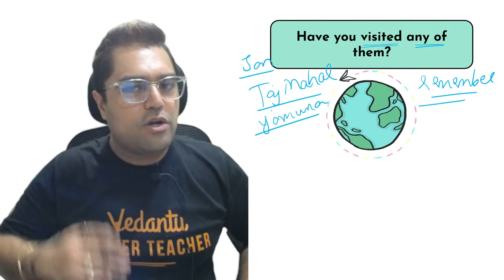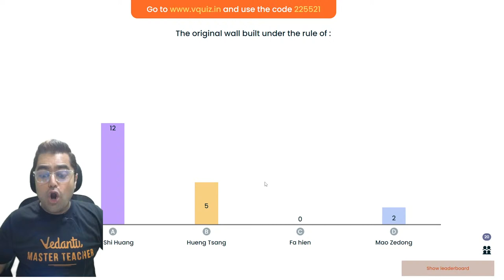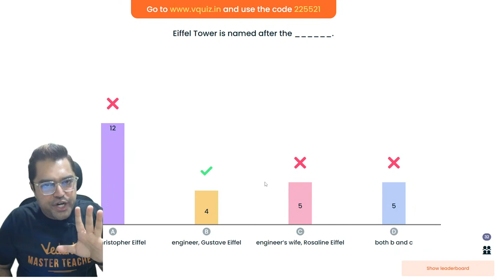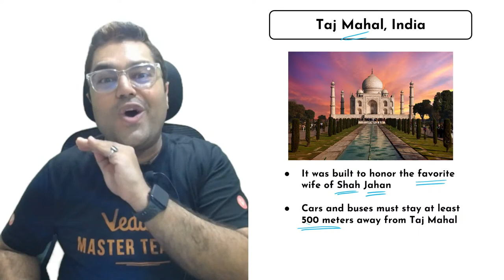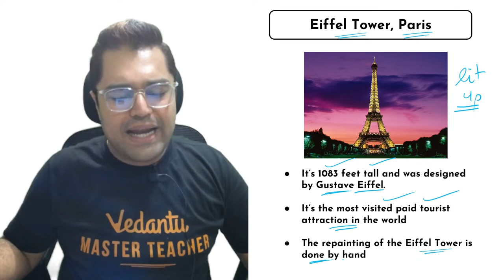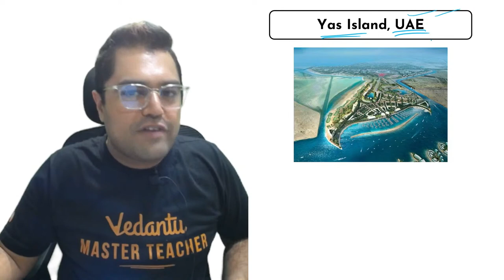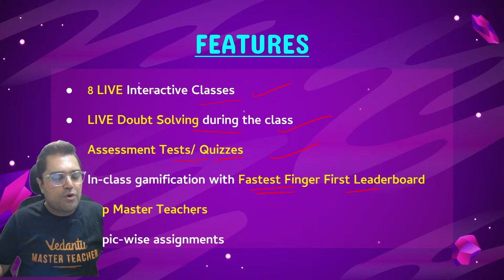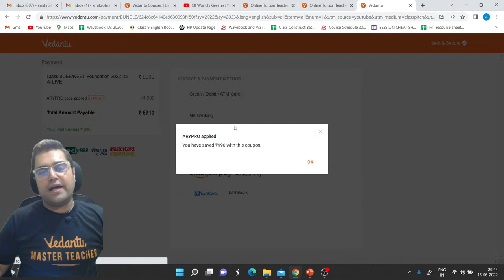World’s Greatest Wonders | How Much Would it Cost to Build them Now! Maha VQuiz | Amit Sir | Vedantu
Do you know the World’s Greatest Wonders? ! How Much Would it Cost to Build them Now! Through Maha VQuiz know about the great wonders of the world, your favorite Master Teacher Amit Sir is here to share all about those 7 Wonders of the World! Don’t miss it!.